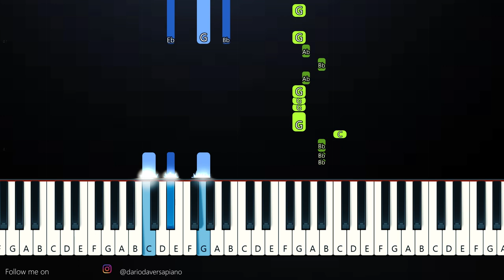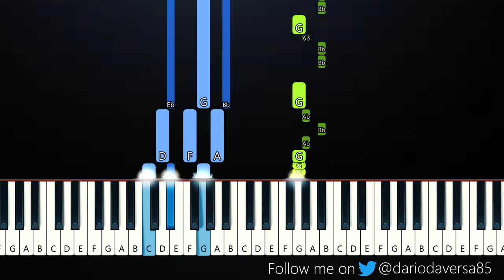Central Cee - Obsessed With You (Piano Tutorial)